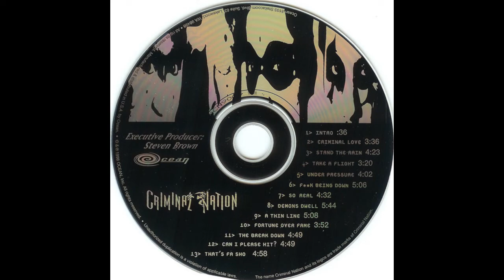Criminal Nation "Demons Dwell" Resurrection 1998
Criminal Nation "Demons Dwell"

Track 8 from the album Resurrection. Released by Ocean Records, 1998.

D-Rob
Spade
Bumpy
Wojack
MC Deff
Clee-Bone
Eugenius